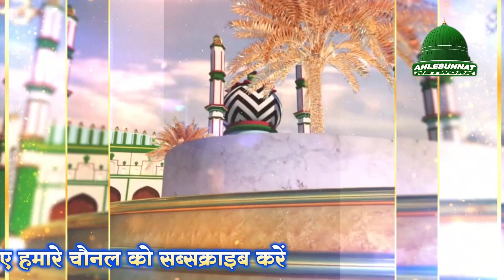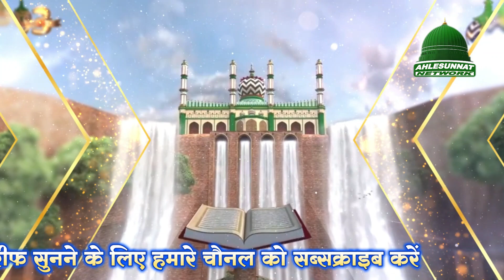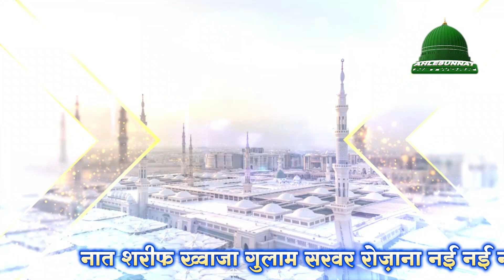सुबह सुबह Dil खुश हो गया यह Naat सुनकर | Beautiful Heart Touching Naat 2022 | Khwaja Gulam Sarvar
सुबह सुबह Dil खुश हो गया यह Naat सुनकर | Beautiful Heart Touching Naat 2022 | Khwaja Gulam Sarwar

Title : Heart Touching Naat
Singer : Khwaja Gulam Sarwar
Label : Ahlesunnat Network
Year : 2022

Ahlesunnat Network